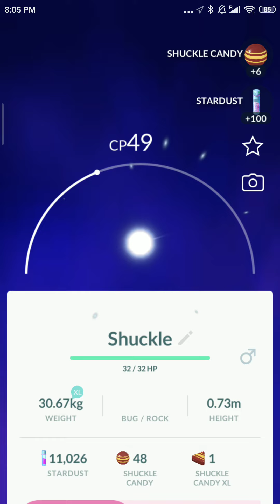How to counter Team rocket balloon: Shuckle Pinsir Scyther in Pokemon go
This video shows How to counter Team rocket balloon: Shuckle Pinsir Scyther in Pokemon go